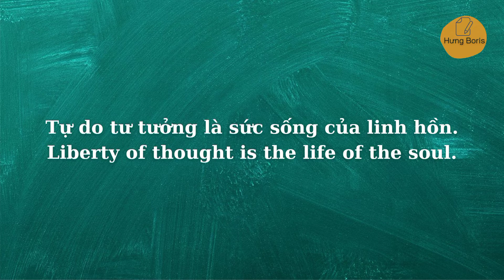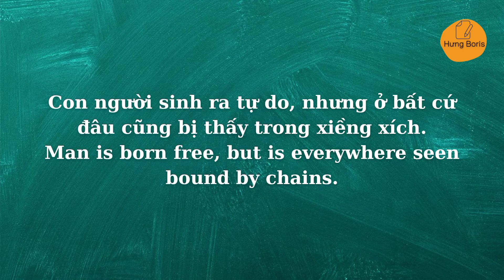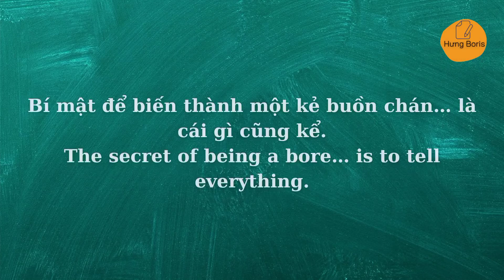Danh Ngôn Voltaire | danhngon.net | Hưng Boris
📀Nội dung video:
Danh ngôn Voltaire.
Xem thêm tại danhngon.net .

⚠️LƯU Ý:
1. Mỗi video chứa nội dung thuộc sản phẩm sáng tạo riêng của nhà sáng lập. Mình sẽ để nguồn của họ trong video và mô tả.
2. Video do mình tạo ra.
3. Nếu bạn muốn chia sẽ, chỉ cần copy đường link video hoặc kênh của mình.
4. Không đăng tải lại video của mình lên kênh của bạn: xoá logo...v.v